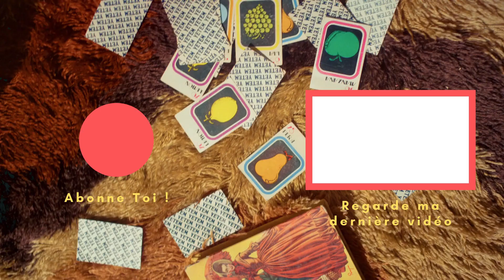@maiareficco: Tuya, De Ti, Tanto Calor {Audio Officiel}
Hello !
Bienvenue sur ma Chaîne, ici je posterai tout ce qu'il y aura en avoir avec Maia Reficco ou alors je posterai mes propres vidéos 😊
Si, tu veux plus d'actualités sur Maia et bien vient me suivre sur mon site !

A bientôt !